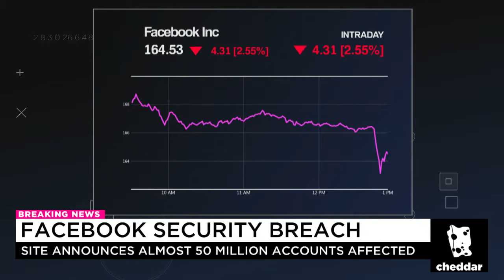Facebook shares 50 million accounts may have been compromised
Facebook shares dropped Friday afternoon after the company announced that 50 million accounts may have been compromised by hackers exploiting a security vulnerability. Article